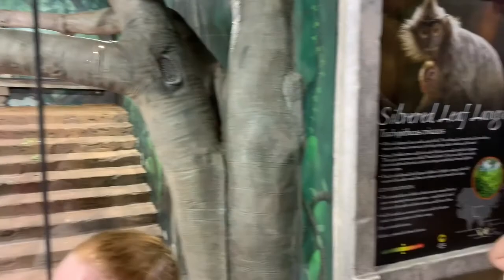Dinosaurs at the Zoo